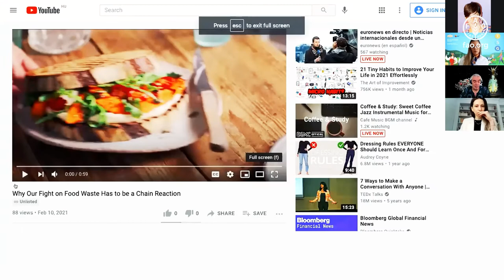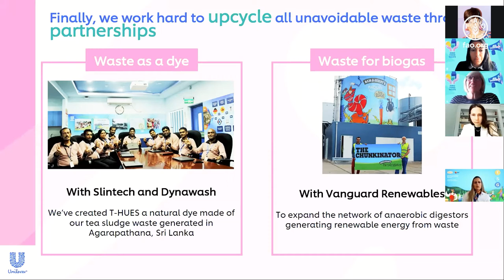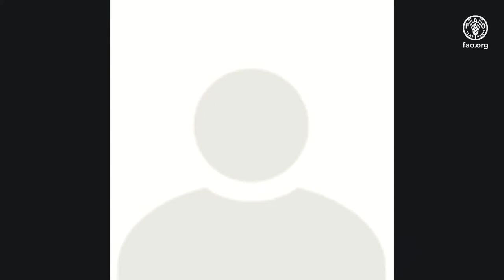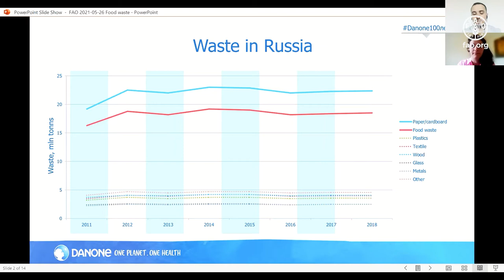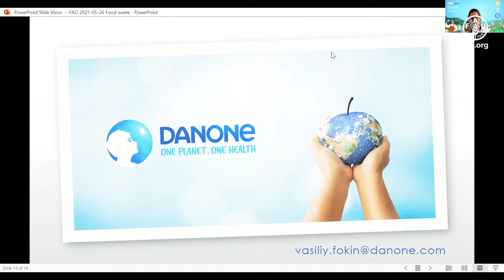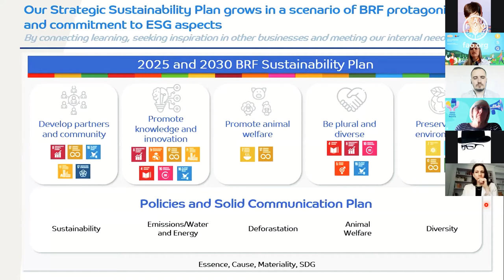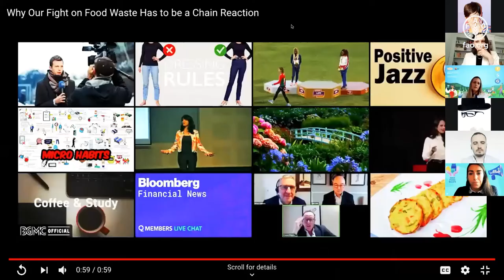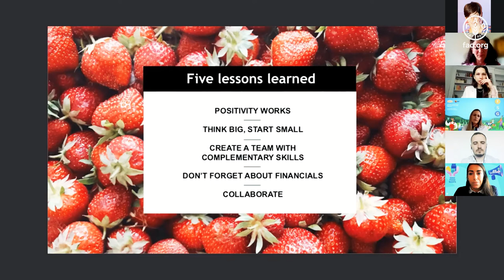Вебинар: Потери и порча продовольствия при переработке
Второй вебинар в серии Региональных вебинаров ФАО на тему потерь и порчи продовольствия (ППП) на всех этапах производственно-сбытовой цепочки будет посвящен проблеме ППП, возникающей во время вторичной обработки (трансформации продукта) и упаковки продуктов питания. Докладчики представят лучшие практики, используемые для предотвращения и сокращения ППП, включая улучшение методов обработки, применение инновационных решений для упаковки и внедрение циркулярного подхода за счет использования побочных продуктов переработки и пищевых излишков для создания новых продуктов питания.

Докладчики:
• Роберт ван Оттердейк, специалист по агропромышленности, ФАО
• Теа Конинг, старший менеджер по глобальным корпоративным связям и вопросам, подразделение продуктов питания и прохладительных напитков, Unilever
• Василий Фокин, руководитель направления устойчивого развития, Россия и СНГ, Danone, Россия
• Кристин Мазиеро, директор по международным рынкам, BRF/ Banvit, Турция
• Марта Перриконе, менеджер по цепочке поставок продуктов питания и прохладительных напитков, Unilever
• Сельма Седдик, соучредитель и владелец InStock

Участники панельной дискуссии по теме решений и инноваций в области упаковки продуктов питания с целью сокращения ППП:
• Анжелика Крайст, независимый консультант, бывший Генеральный секретарь Европейской федерации производителей гофрированного картона (FEFCO)
• Эрик Монссон, генеральный директор Innoscentia
• Ульфард Тоден ван Велзен, старший научный сотрудник по технологиям упаковки и вторичной переработке, Вагенингенский университет и научно-исследовательский центр